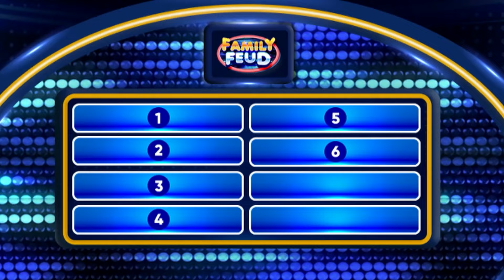Family Feud: KARANIWANG BINIBILING PASALUBONG SA BAKASYON (January 16, 2024) (Episode 377)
Aired (January 15, 2024): KEYCHAIN! Kayo mga kapuso, anong mga binibili ninyong pasalubong?